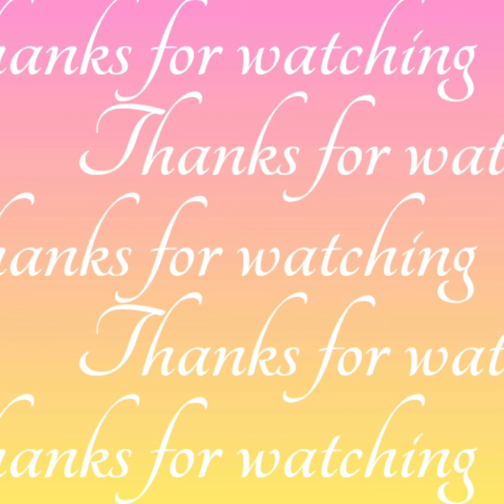Mango Smoothies | On A Hot Sunny Day | It's Summer Time | Australia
It was hot sunny day so I make mango smoothies you the kids and me. It was delicious and refreshing.